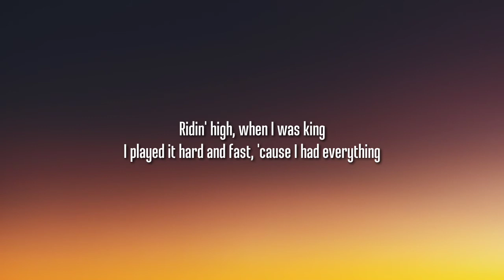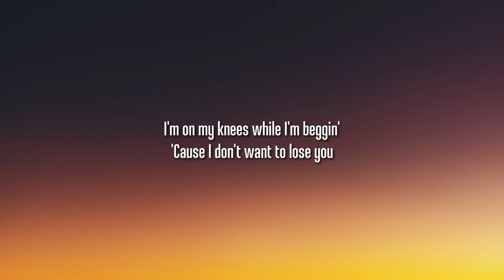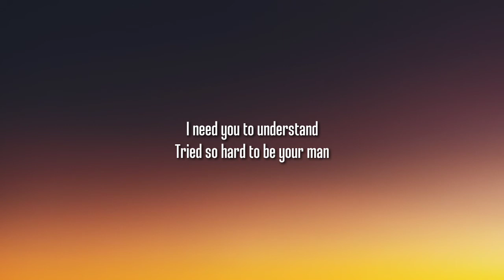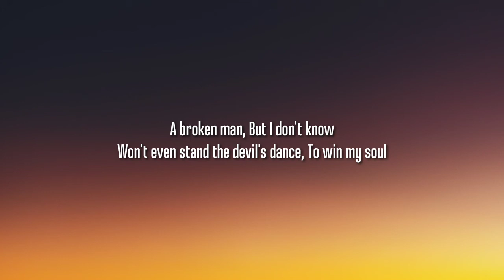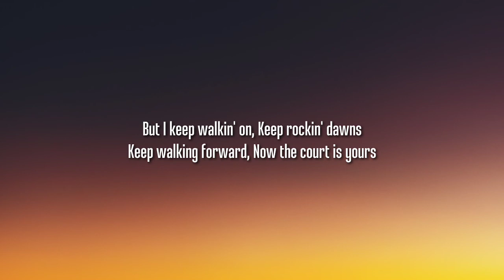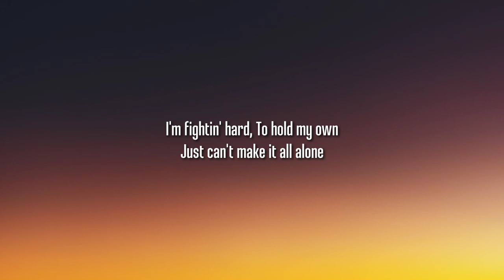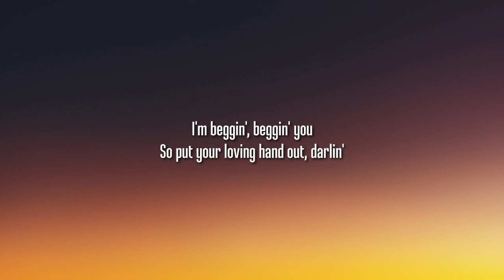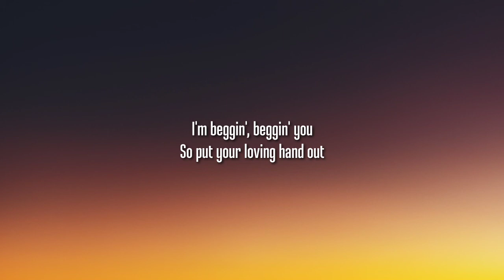Måneskin - Beggin' (Lyrics) "I'm beggin', beggin' you"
"I'm beggin', beggin' you" [TikTok Song], I'm beggin' beggin' you TikTok Song, TikTok Song I'm beggin' beggin' you, I'm beggin' beggin' you lyrics, I'm beggin' beggin' you måneskin Lyrics,